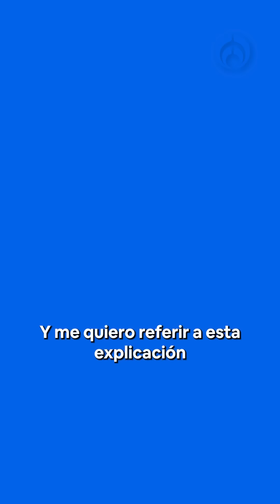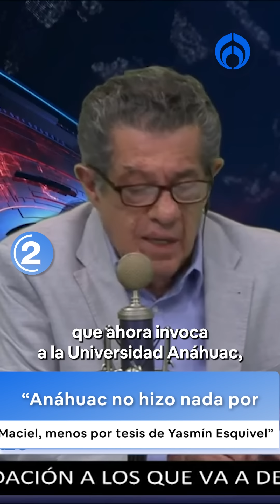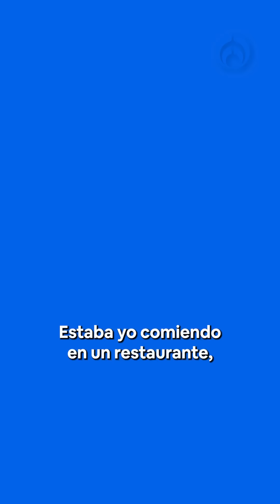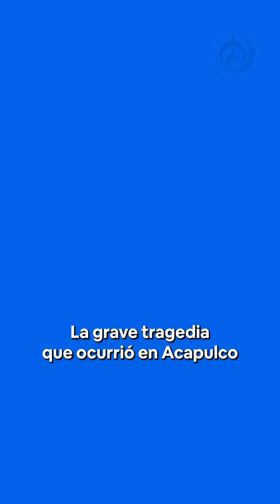Top 5 momentos de Rafael Cardona al analizar la 'República Amorosa' de AMLO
Rafael Cardona ha sido un duro crítico de la 4T y del presidente López Obrador. Desde la 'república amorosa' hasta el ocaso de AMLO como mandatario, han sido uno de los análisis hechos por Cardona.

Grupo Fórmula